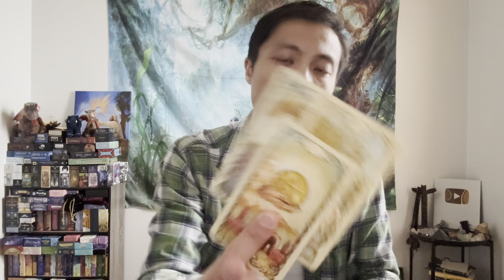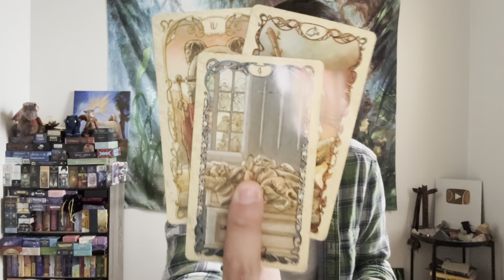Libra ♎️ - Prediction 2024! What You Need To Know!!!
This is your 2024 prediction reading for Libra. We will take a look at what you need to know. This can be in love, relationships, friendships, family, finance, career, personal development, and spiritual development. We will see what the cards have to say.

Decks used in this reading:
Tarot Mucha